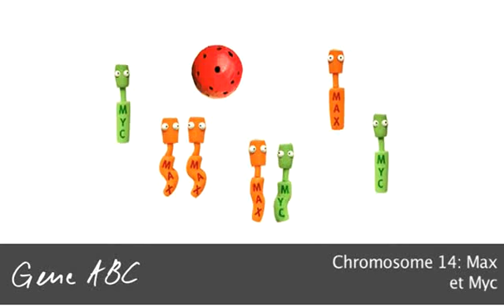GeneABC Chromosome 14 Max et Myc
La plate-forme Internet trilingue présente sous une forme divertissante et simple la connaissance du monde des gènes et le génie génétique. Le site Gènes ABC explique comment les cellules sont construites et illustre à l'aide d'exemples les fonctions des gènes. Les méthodes du génie génétique sont décrites étape après étape et leurs applications exposées. Concernant l'évocation des questions d'éthique dans un cadre d'enseignement, Gènes ABC met à disposition des documents de fond, des feuilles de travail ainsi que des jeux de rôle.